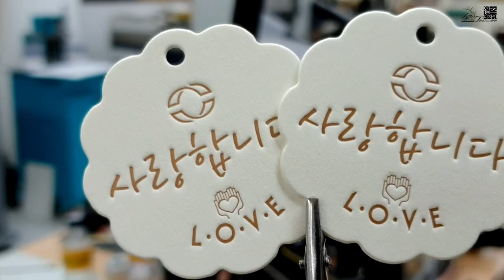Make a pretty letterpress tag. 단색칼라로 예쁜 레터프레스 택 만들기.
레터프레스 1도인쇄해서 예쁜 택을 만들어봤습니다.